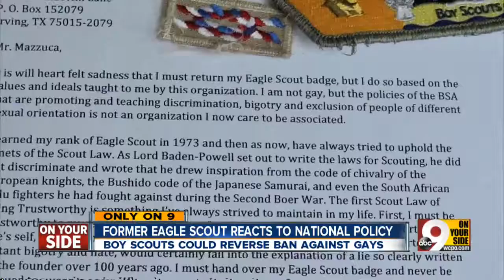Local scouts react to potential gay inclusion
Mixed thoughts on development for leaders in Scouts